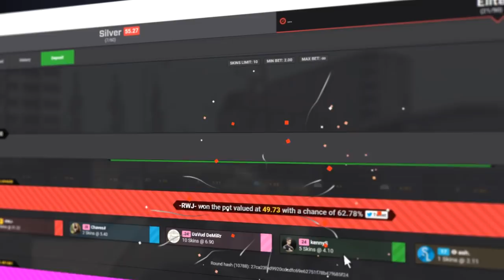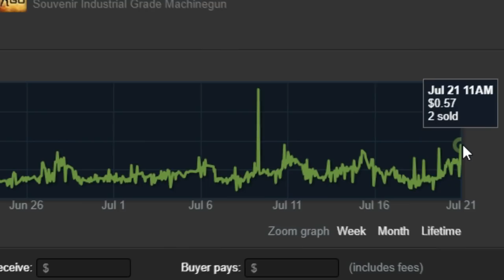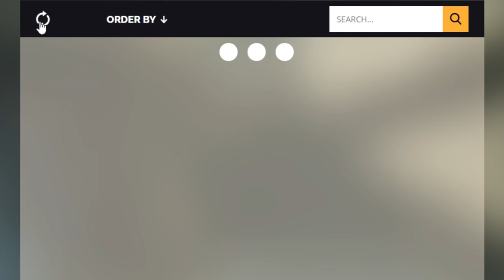OPENING 10 KRAKOW COBBLESTONE CASES!! ($350)